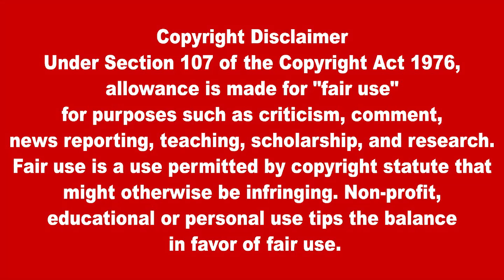இலங்கையின் மதிய நேர பிரதான செய்திகள் 03.12.2022 SrilankanTamil News |Today News | tamil oli News